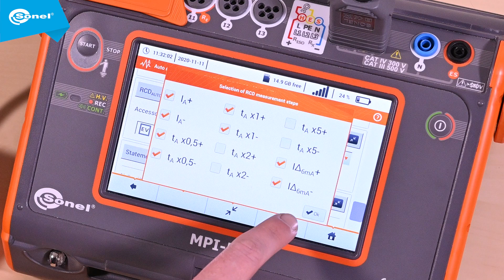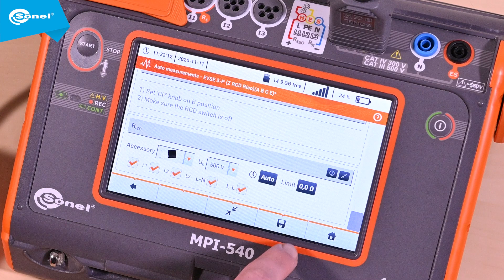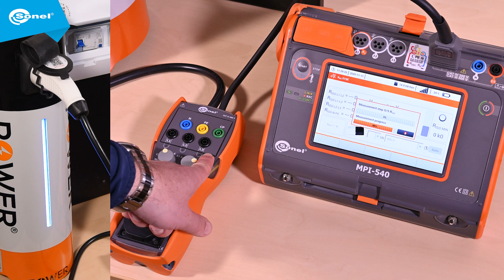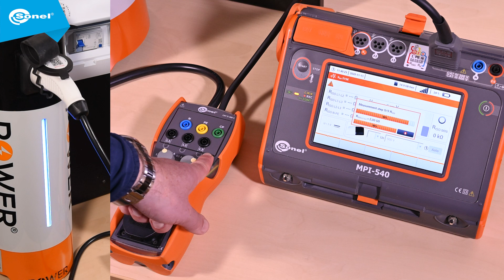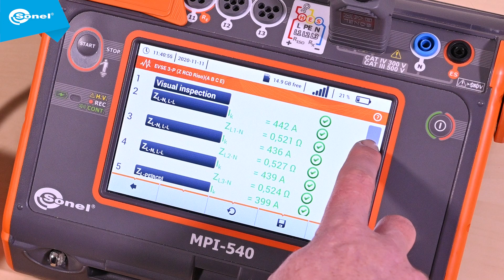Testing vehicle charging stations using the Sonel MPI-540 meter with EVSE-01 adapter [📄 subtitles]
The Sonel EVSE-01 adapter allows to perform complex measurements of electric vehicle charging stations 🔌 - quickly and in accordance with applicable regulations. By simulating the charging cable (proximity pilot - PP line) and the vehicle connection status (control pilot - CP line), it will put the station into different operating states. It enables measurements of electric shock protection: fault loop impedance ZS, insulation resistance RISO and checking the parameters of RCDs. To facilitate diagnostics, one of the EVSE-01 sockets is also equipped with a pulse width modulation (PWM) signal. The EVSE-01 adapter allows you to carry out measurements of AC electric vehicle charging stations with a type 2 connector with a socket and a permanently attached charging cable. It is possible to tests 1-phase and 3-phase stations - both with and without ventilation.